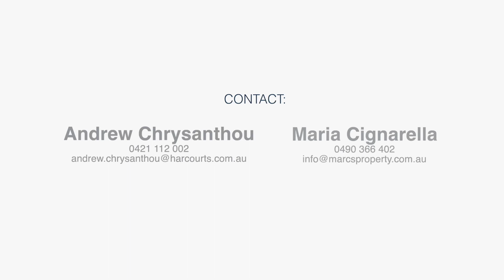193 195 Flushcombe Rd, Blacktown NSW